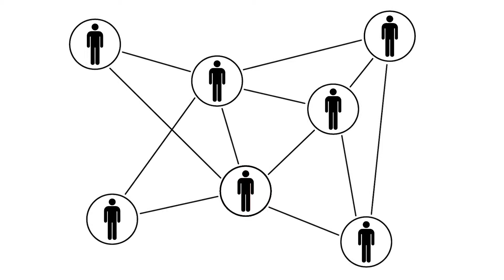ConnectBGS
ConnectBGS is the premier online networking platform for BGS members! Chat, connect and discuss what matters most to you with members from all over the world. to get started.